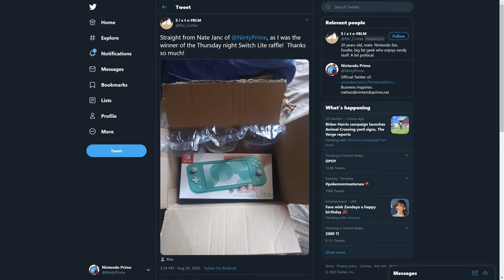Come Win a FREE Switch Lite. No Really.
UPDATE: We will no longer be using socialman for the giveaway as I’m not sure how safe it is. Instead here is how you enter:
- 1 entry for liking this video
- 2 entries for commenting on this video (game entries are tracked this way)
- 2 entries for hitting that bell icon.

Also we will have two second prize winners that get a game of choice for switch!

Good luck.